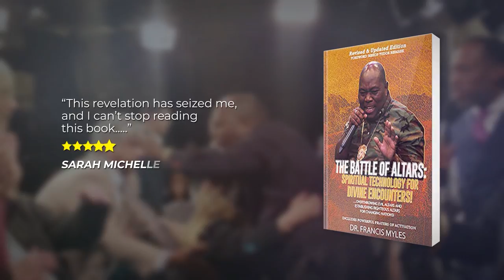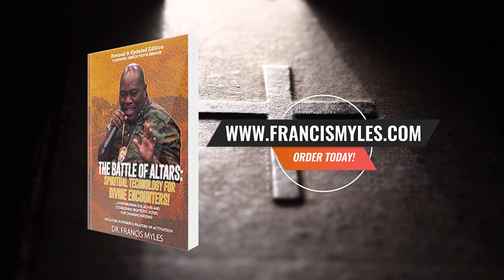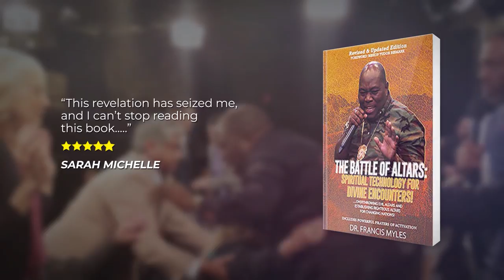What is the Melchizedek Priesthood? EP 2 | Faith TV | Dr. Francis Myles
Learn about the Mechizedek Order and how it is essential to the life of every born again believer.